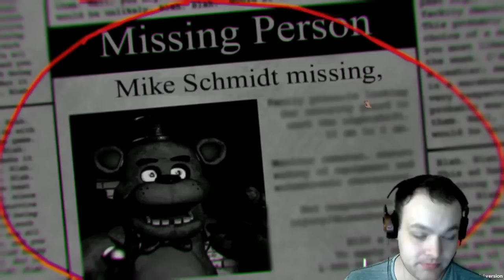Fazbear Nightmare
A brand new five nights at freddy's game is out ! hooray! it's time for me to get scared while horrible things happen around me. it's time for fazbear nightmare.

.✔Liking this video helps me out the most!

Livestream

Social Media